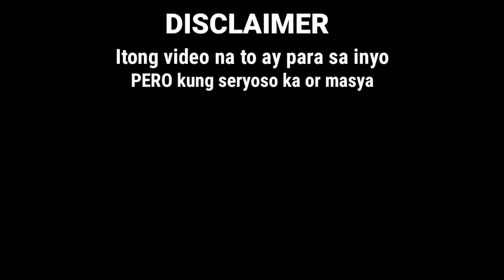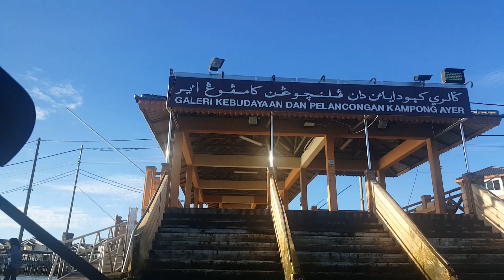ANO ANG MAKIKITA SA KAMPONG AYER NG BRUNEI (LARGEST WATER VILLAGE IN SOUTH EAST ASIA? )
Hello Mavz Angels at sa mga bago sa channel ko.Welcome to Mavz TV!

Samahan nyo kami pasyalan ang World largest water village na matatagpuan dito sa Brunei! Ano ano ba ang makikita dito?

Intro Music by: TonyZ-Road So Far (Inspired By Alan Walker ) [NCN Release]